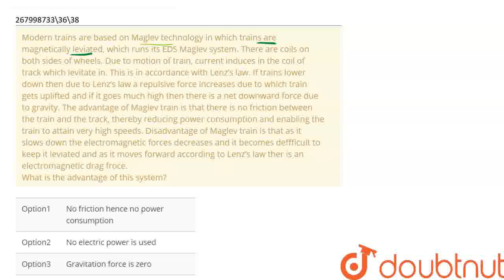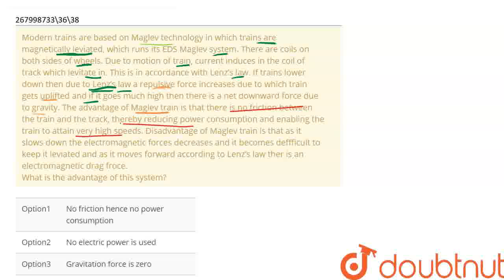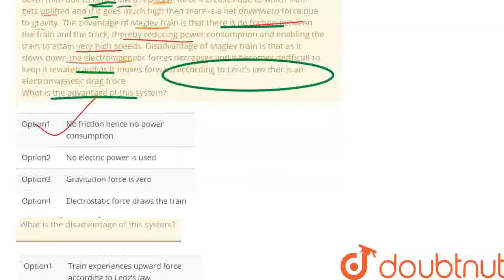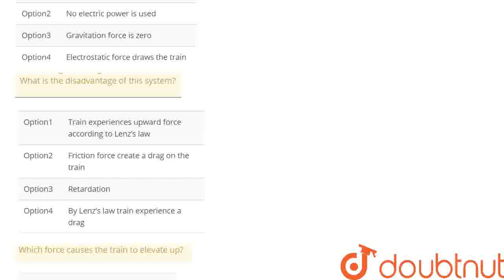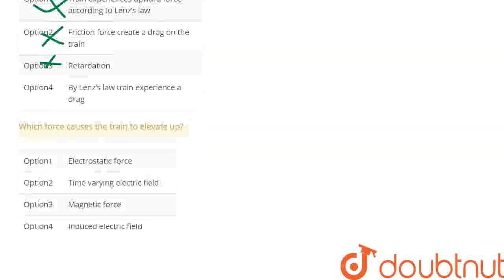Modern trains are based on Maglev technology in which trains are magnetically leviated, which ru...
Modern trains are based on Maglev technology in which trains are magnetically leviated, which runs its EDS Maglev system. There are coils on both sides of wheels. Due to motion of train, current induces in the coil of track which levitate in. This is in accordance with Lenz’s law. If trains lower down then due to Lenz’s law a repulsive force increases due to which train gets uplifted and if it goes much high then there is a net downward force due to gravity. The advantage of Maglev train is that there is no friction between the train and the track, thereby reducing power consumption and enabling the train to attain very high speeds. Disadvantage of Maglev train is that as it slows down the electromagnetic forces decreases and it becomes deffficult to keep it leviated and as it moves forward according to Lenz’s law ther is an electromagnetic drag froce.What is the disadvantage of this system?
Class: 12
Subject: PHYSICS
Chapter: ELECTROMAGNETIC INDUCTION
Board:IIT JEE

👉 Have Any Query? Ask Us.